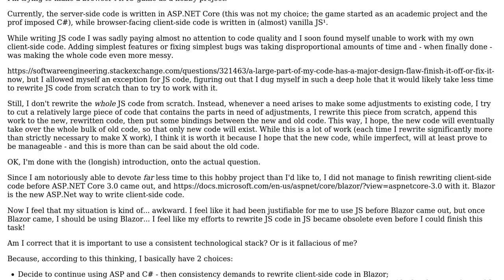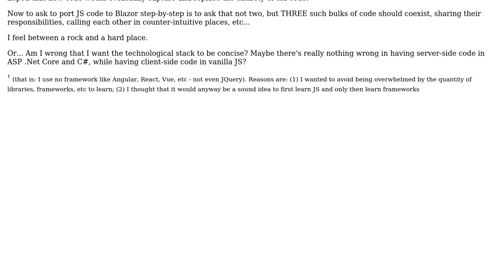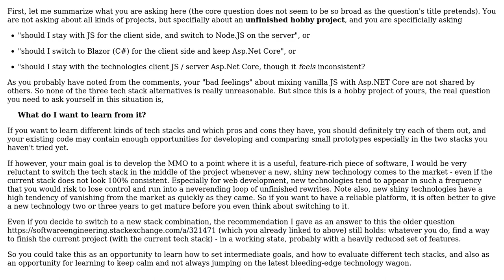Software Engineering: How important is it to have a consistent technological stack?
With thanks & praise to God, and with thanks to the many people who have made this project possible! | Content (except music & images) licensed under CC BY-SA | Music | Images & others | With thanks to user gaazkam user Doc Brown and the Stack Exchange Network Trademarks are property of their respective owners. You are responsible for your own actions.